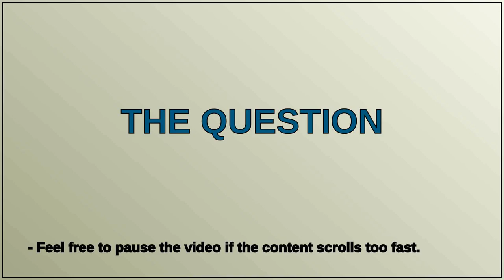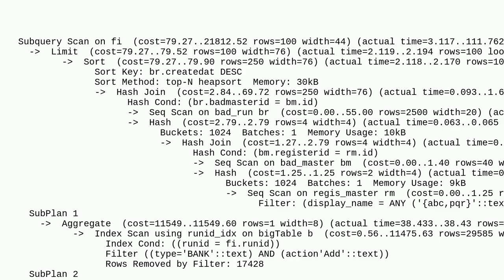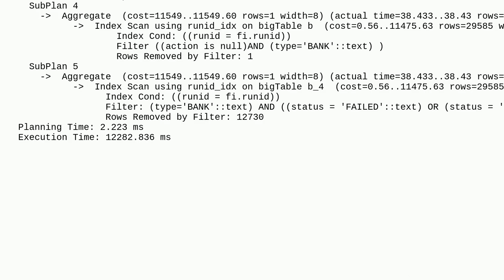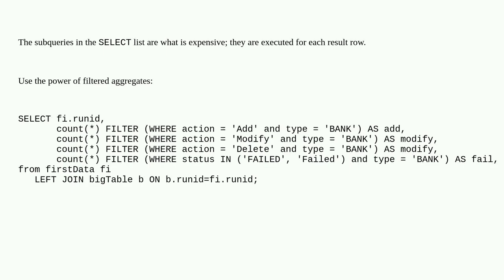Dba: How to make this postgresql query to use composite index only ? Any Suggestion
How to make this postgresql query to use composite index only ? Any Suggestion

A special thanks goes out to the community

  postgresql query-performance postgresql-performance